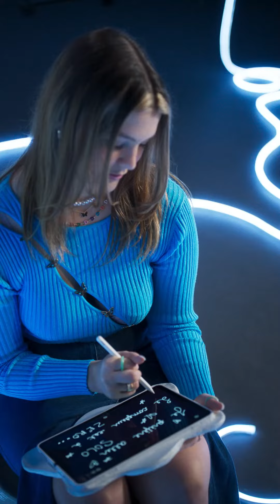Les 21. Emmanuelle Querry | Francouvertes 2023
Emmanuelle Querry, participante à la 27e édition des Francouvertes.

Productions Parce Que Films
Producteur - Olivier Picard
Directrice de production - Marie Lytwynuk
Réalisateur - Miguel De Plante
Assistante réal - Maleika Beauchamp
Directeur photo - Yan Clément
Assistant à la caméra - Jacob Monfils
Chef Electro - Alexis Vallée Charest
Chef Machino - Julien Mercier
Swing - Benoit Larivière
Directrice Artistique - Viviane Morin
Assistante à la direction artistique - Margaux Barret
Preneur de son - Charles Montambault
Assistants de production - Karl Raymond, Alice Lefèvre, Charles Muloin, Henri Troutet et Gabriel Deschamps
Montage - Miguel De Plante
Assistant monteur - Hugo Engel
Coloriste - Danny Duchesneau (Division Couleur)
Habillage - Studio Quarante Douze